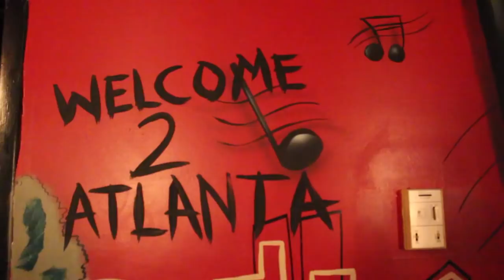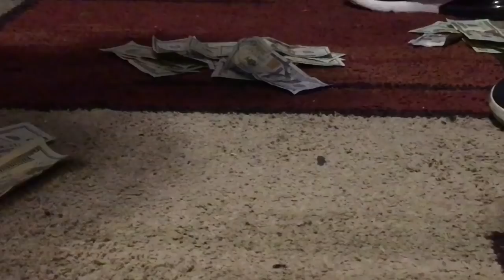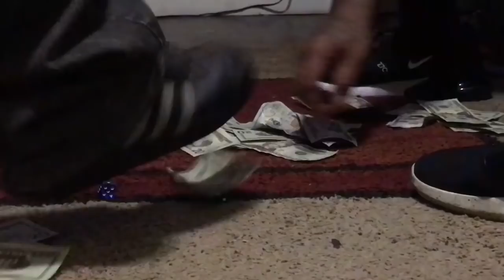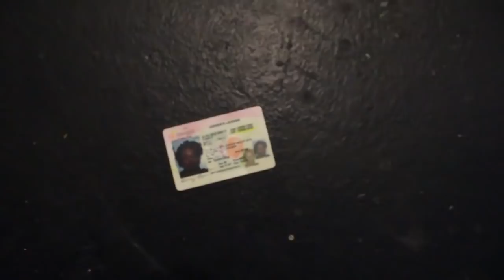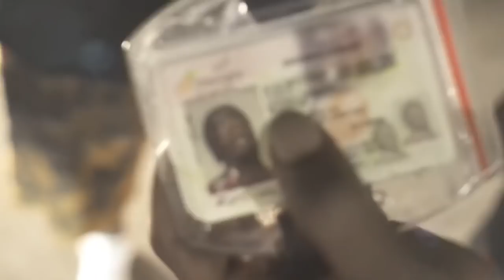PAY YA SELF THE MOVIE starring Curtis Snow, Good Shooter, ThrowedOffJuan & More! (A Comedy Movie)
A Atlanta based movie 🍿

Comedy Movie
Very Funny
Great Actors
Westside ATL Filmed
Pys Records

Laugh your heart out with some old school joking an situation after situation etc etc.

This Movie was filmed 2018
By Pys Visions
Editing : Seyvvn

Cast Starring

Og Big JJ
Comedian Terrell
Def ATL
1247 Swift
Laid3
Good Shooter (LHHA)
Jet Wavy
Curtis Snow
BullGusto
Tray G
John
154 Bundy
Moma Doris
Stank Da Bank
Doom
I Pay Myself
R.i.p Ms Moma Sells Ave own
& More

The End Enjoy!!!